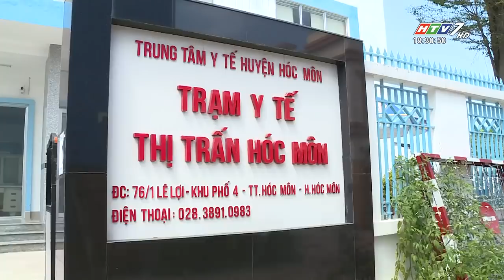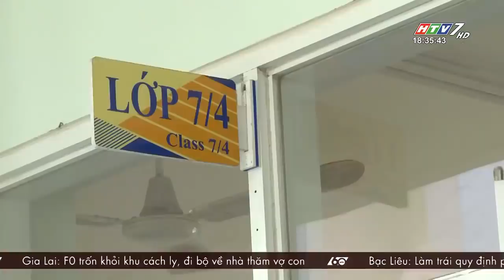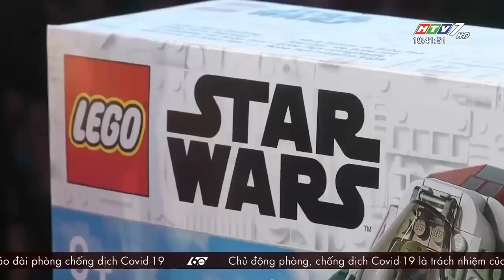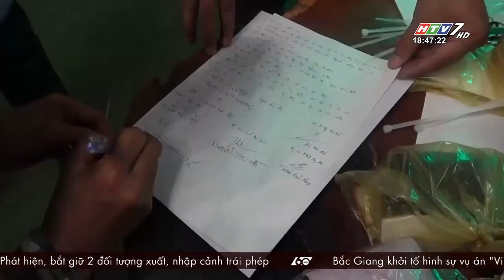60 Giây Chiều - Ngày 07/11/2021 - HTV Tin Tức Mới Nhất